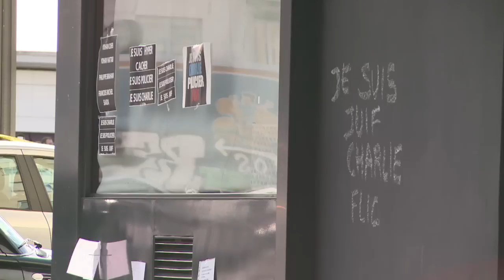Attentats: recueillement devant la supérette casher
Des personnes se recueillaient dimanche 11 janvier en début d'après-midi près de la supérette casher Porte de Vincennes à Paris. Durée: 00:32